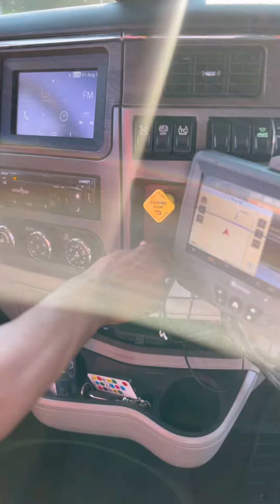WORLDS GREATEST PRE TRIP!!!! TRUCKING COUPLE | HOW WE START OUR DAY 🚚👫🏾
Instagram and tik tok saw it first 🧡
If you’re new here, our names are Mila & Jermaine! 👋🏾Here is our story below! ⬇️

Leave us your thoughts or drop an orange heart in the comments if you enjoyed the vlog 😁🧡

We love a good interaction so…